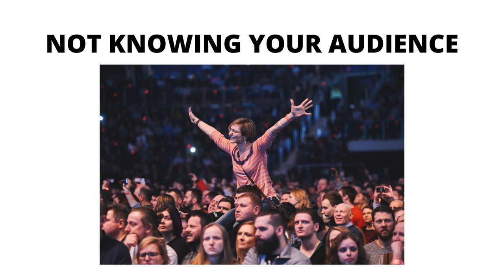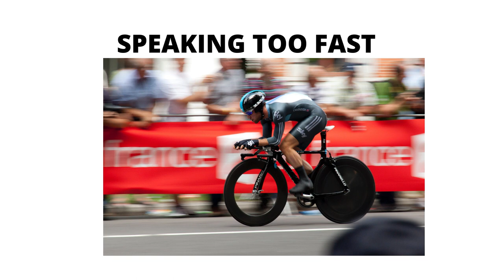7 MOST COMMON MISTAKES IN PUBLIC SPEAKING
7 MOST COMMON MISTAKES IN PUBLIC SPEAKING

Best Book List:
1: How to start a Profitable Youtube Channel
2: How to create an online course
4. How to start a Profitable Blog
5. Public Speaking for success